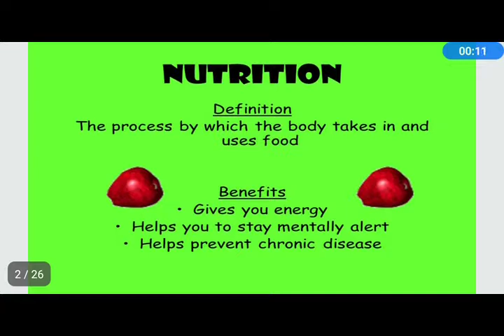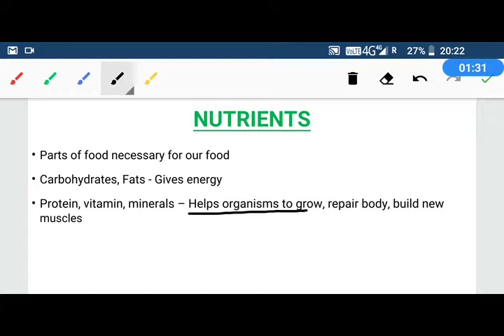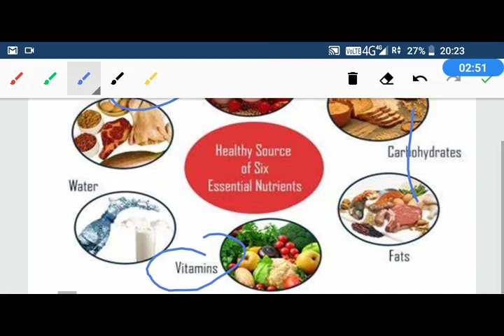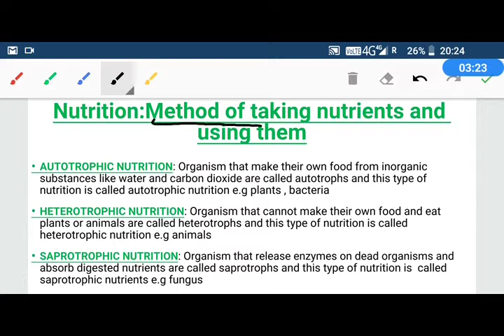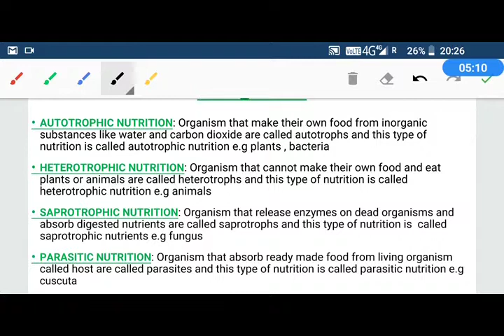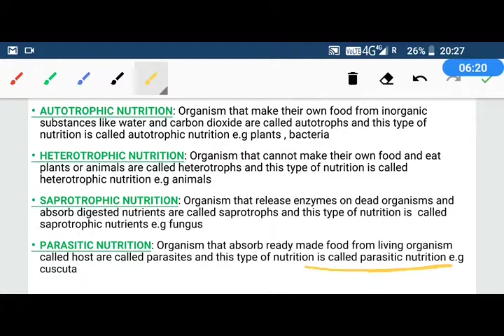NUTRITION IN PLANTS